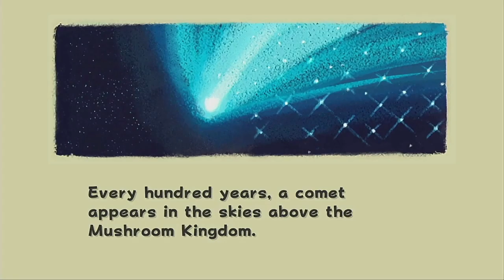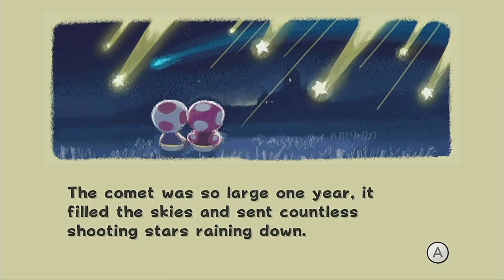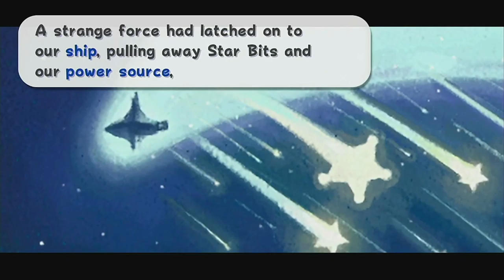Super Mario Galaxy #1 - TRANSFOOOORM!!! || Wilson Club Gaming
The one where Jon finally gets to play!

Wilson Club Gaming is a brand-new project from the boys over at Wilson Club Entertainment, dedicated to giving you let's plays and other fun gaming content!

Today's spectacular hosts!